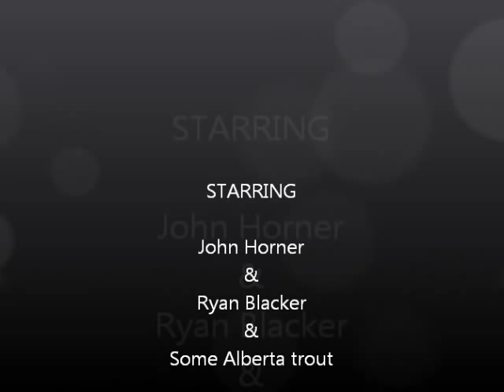rise2thefly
fly fishing west alberta
check us out on facebook @rise2thefly
music is by Spencer jo
spencer jo on facebook